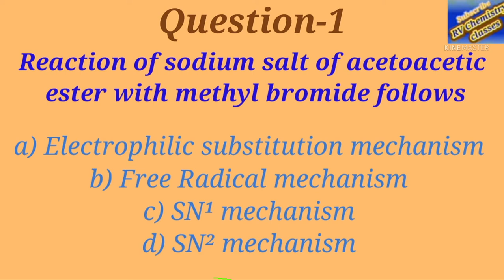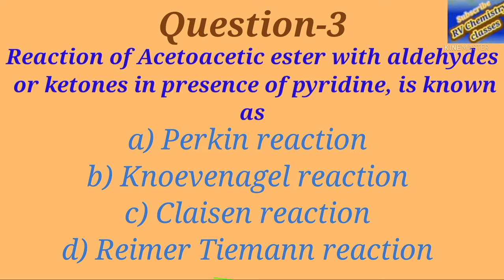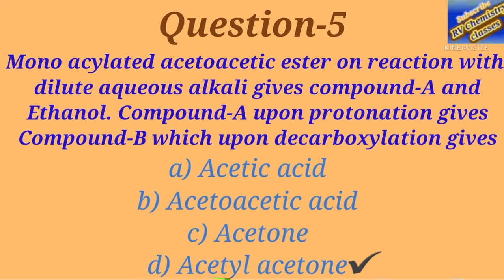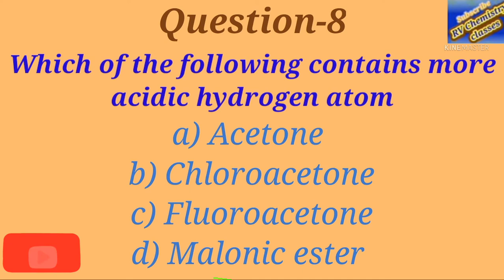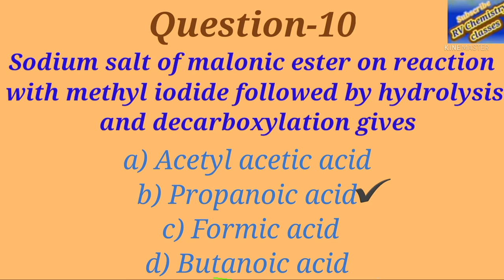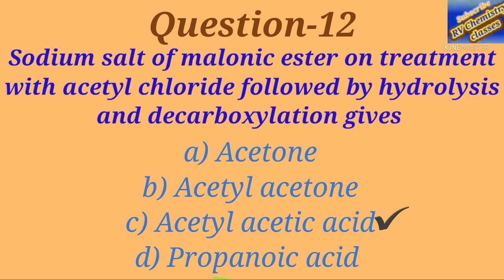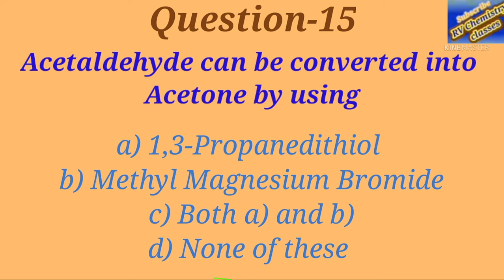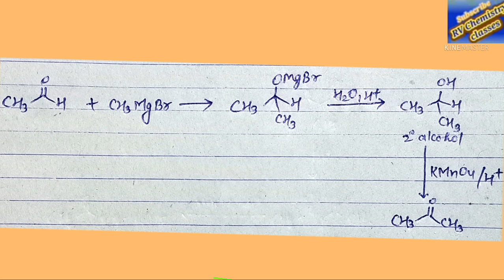Organic synthesis via enolates BSc third year/ BSc sixth semester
Mcqs on Organic synthesis via enolates
Most important objective questions on Organic synthesis via enolates
Organic synthesis via enolates bsc 3rd year mcq
Malonic ester bsc 3rd year mcq
Acetoacetic ester bsc 3rd year mcq
Organic synthesis via enolates bsc 3rd year mcq  organic chemistry
Organic synthesis via enolates organic chemistry bsc 3rd year mcq
Organic synthesis via enolates bsc 3rd year organic chemistry mcq
Organic synthesis via enolates mcq
Enolate mcq
Organic synthesis via enolates bsc 3rd year most important mcq
Enolates bsc 3rd year most important mcq
Organic synthesis via enolates bsc 3rd year important mcq
Bsc 3rd year Organic synthesis via enolates mcq
Bsc 3rd year organic chemistry Organic synthesis via enolates mcq
Bsc 3rd year organic chemistry Organic synthesis via enolates most important mcq
Organic synthesis via enolates most important mcq

Organic synthesis via enolates bsc 6th semester mcq
Malonic ester bsc 6th semester mcq
Acetoacetic ester bsc 6th semester mcq
1,3_Dithianes bsc 6th semester mcq
Organic synthesis via enolates bsc 6th semester mcq  organic chemistry
Organic synthesis via enolates organic chemistry bsc 6th semester mcq
Organic synthesis via enolates bsc 6th semester organic chemistry mcq
Enolates mcq
Organic synthesis via enolates bsc 6th semester most important mcq
Enolates bsc 6th semester important mcq
Bsc 6th semester Organic synthesis via enolates mcq
Bsc 6th semester organic chemistry Organic synthesis via enolates mcq
Bsc 6th semester organic chemistry Organic synthesis via enolates most important mcq